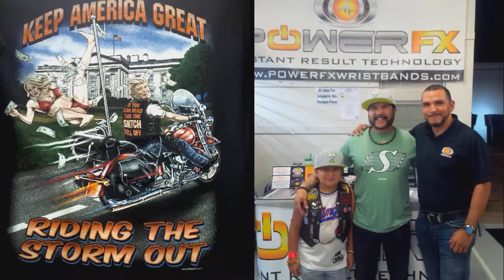Sturgis 2018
Bulls Club boys from Saskatoon ride the BlackHills motorcycle adventures 🏍